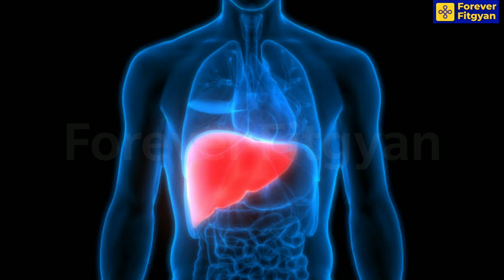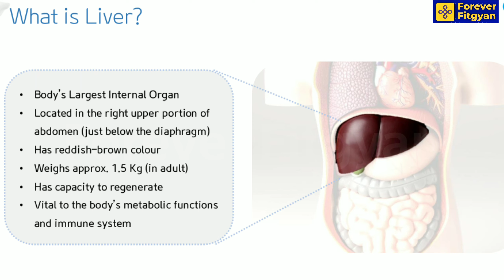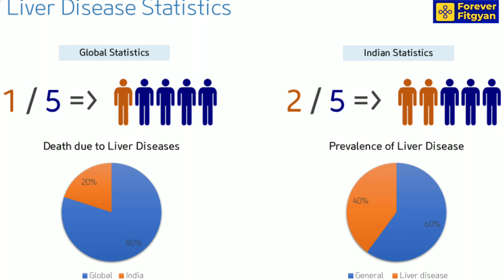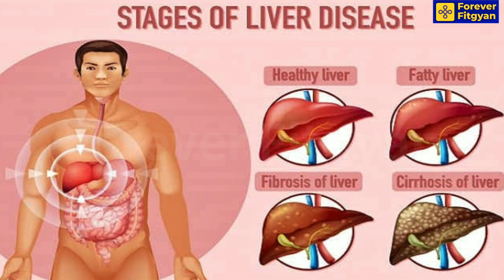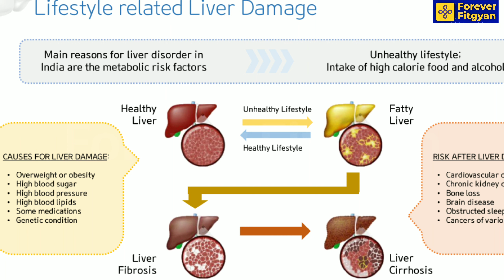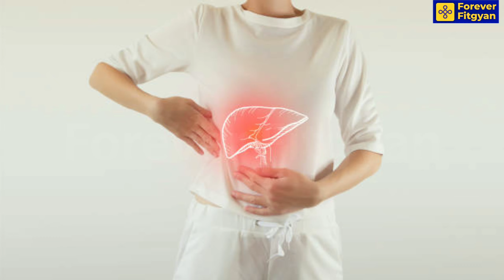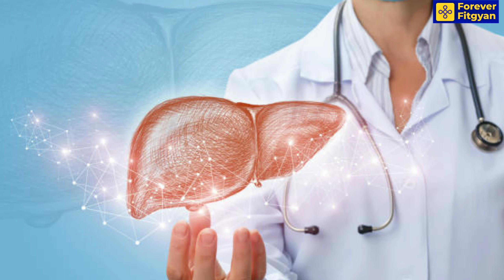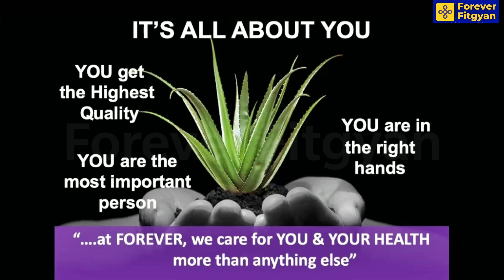Flp products for Liver problems| What to use for liver problems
For to connect Click on this WhatsApp link

 *Here is the video from where you can learn*

Song Credit